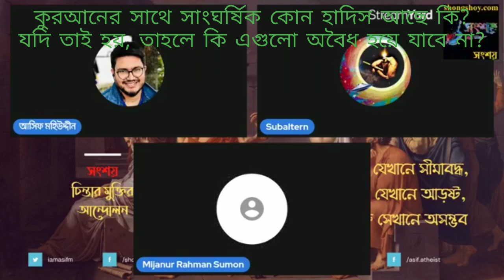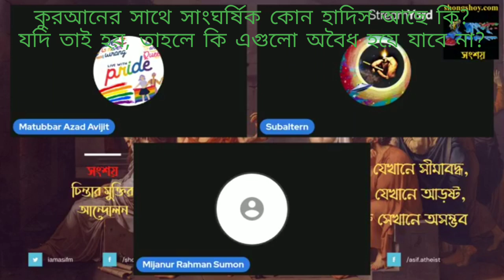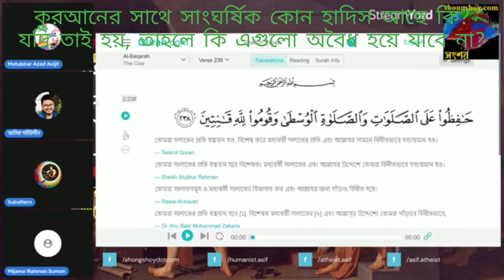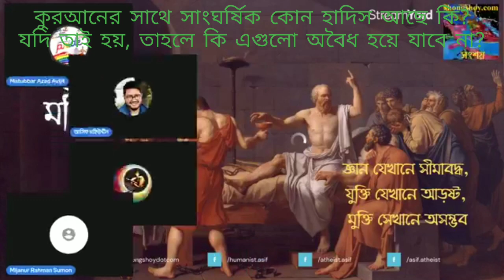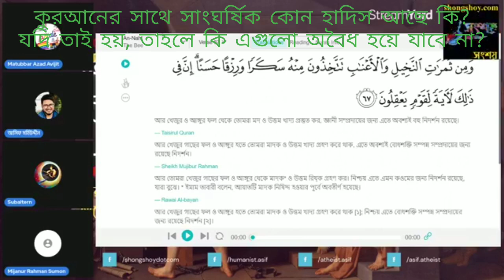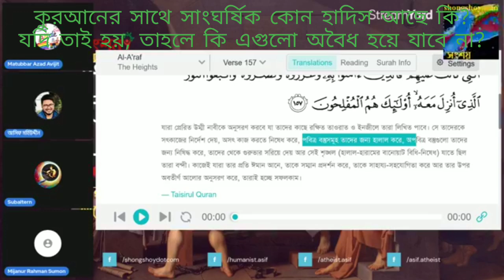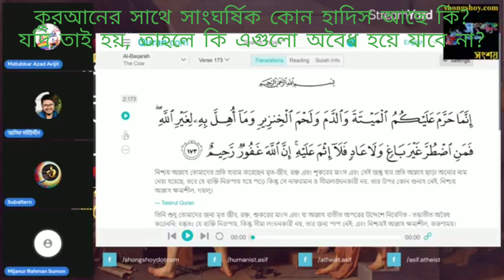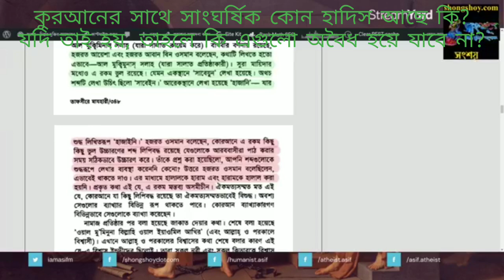কুরআনের সাথে সাংঘর্ষিক কোন হাদিস আছে কি? যদি তাই হয়, এগুলো সব অবৈধ? 15/01/2022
Is there any hadis contradictory to Quran? If so, are those invalid?